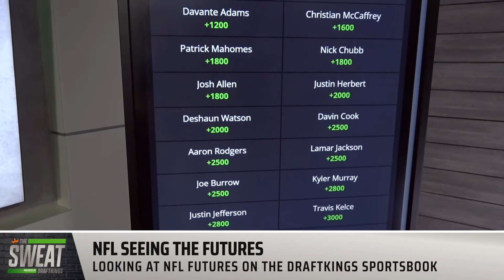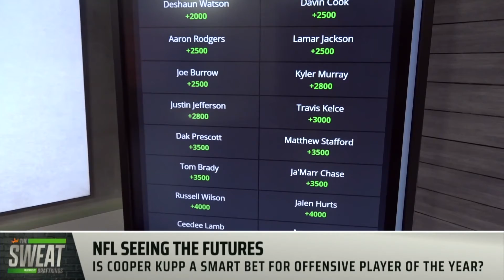Is Cooper Kupp a smart bet for Offensive Player of the Year?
DraftKings Contributors Pearce Dietrich and Geoff Ulrich join the Sweat to discuss their favorite picks to win NFL Offensive Player of the Year in 2022